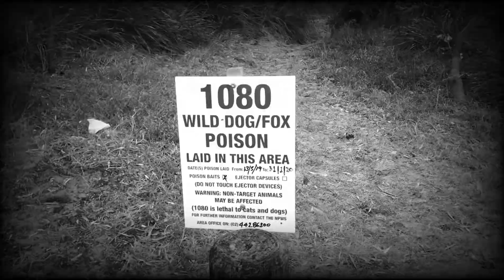Welcome to Ghostly Island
Scumm on a northern road trip to check on an old ghostly haunt from the past.  A fly infested trek through narrow track to find an empty line up. After the hideous attack on Paul by the evil and deadly lurking tree root. Boom